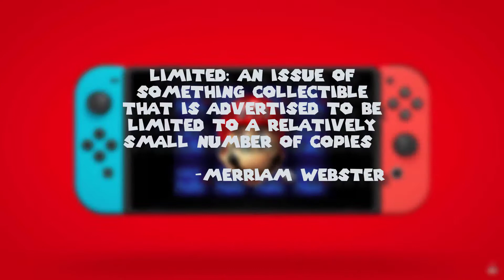Super Mario 3D All Stars Main Problem! Is Nintendo Wrong???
So I have been hearing a lot of opinions of whether or not Super Mario 3D All-Stars should be available for a limited time. So, I think it's time I gave you guys my two cents on this entire situation!